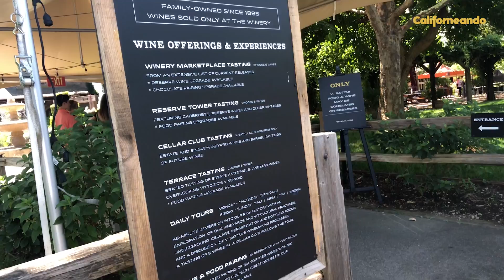5 COSAS para HACER en NAPA VALLEY | CALIFORNEANDO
Bienvenidos a Californeando!
★ En este video les cuento 5 cosas para hacer y lugares para recorrer en Napa Valley, California.